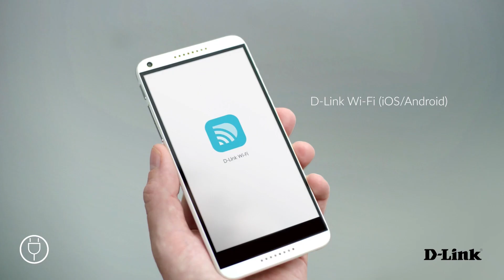D Link wifi mesh como mejorar wifi conexion internet repeater red malla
Cómo solucionar los problemas de cobertura WiFi y acceso a Internet creando una red wifi mesh en malla en la que siempre estás conectado al extensor wifi más cercano y no te quedarás conectado al router con baja señal. Descúbre el WiFI inteligente y lo fácil que es tener excelente cobertura en cada rincón de tu casa con los packs WiFi EasyMesh D-Link COVR-1102 (2 repeaters, PVP 97€) y D-Link COVR-1103 (3 repeaters, PVP 149€)
Más información: